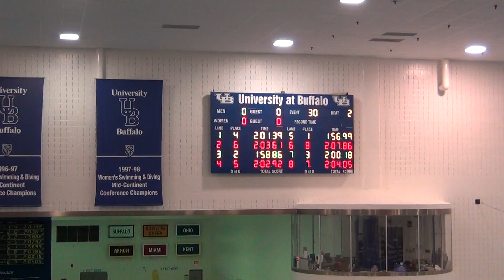Men's 200 IM